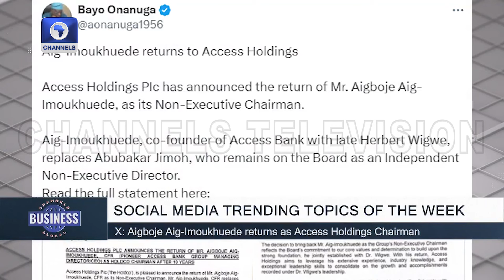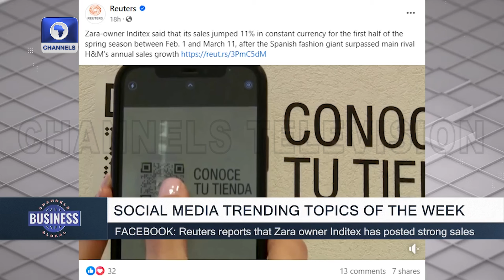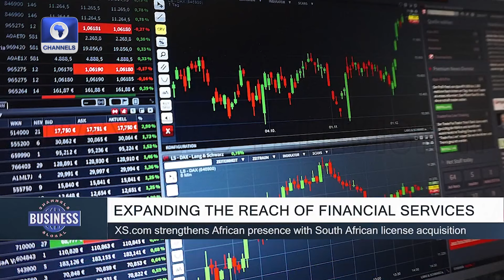AWIEF Growth Accelerator In Nigeria, Improving Healthcare + More | Channels Business Global